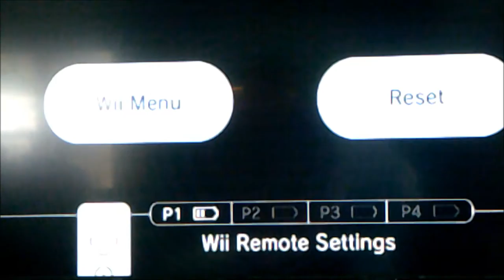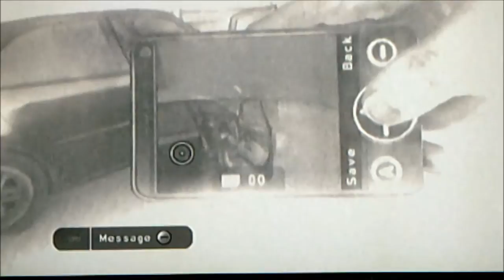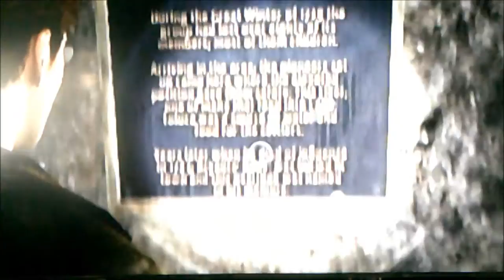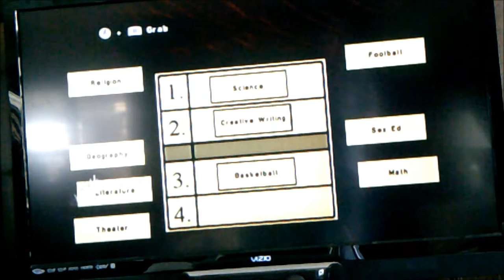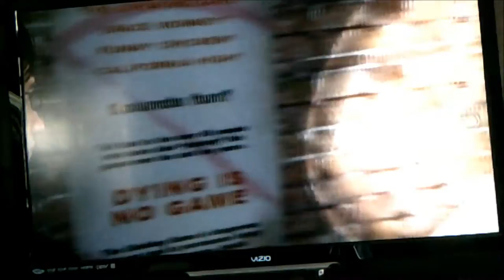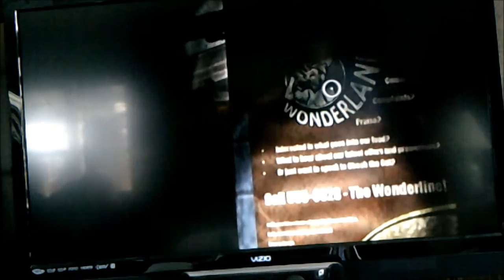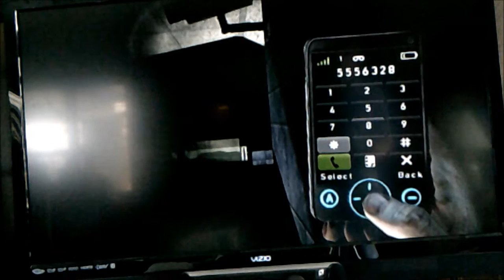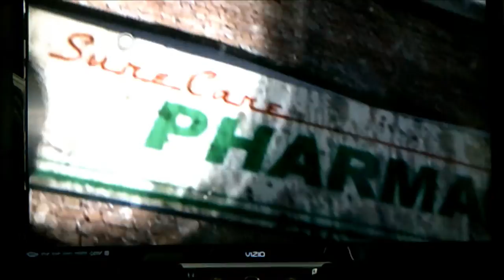Groovy Will Plays - "Death and Salami Sandwiches" Silent Hill Shattered Memories Pt.2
Groovy Will shats some pants as he remembers the worst of the game is finally here.